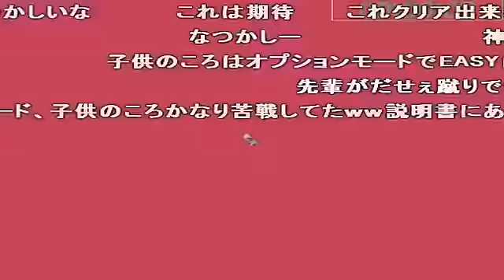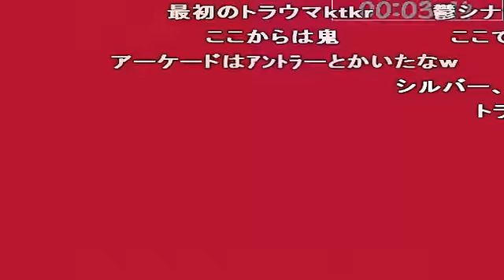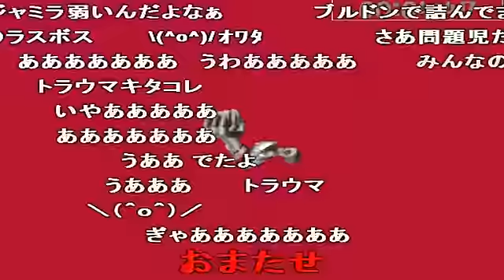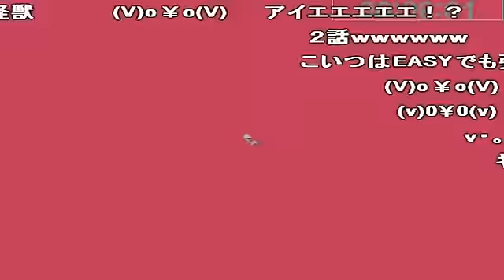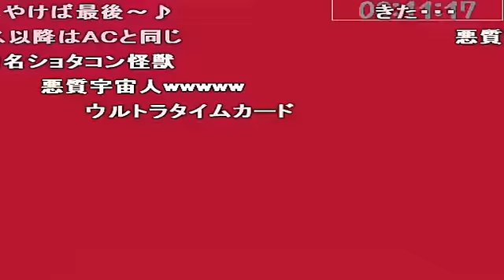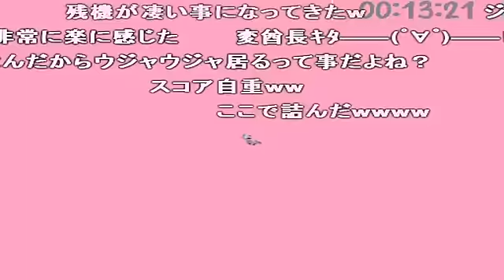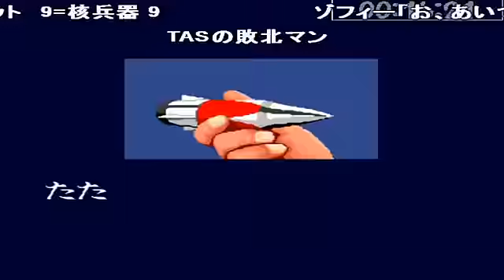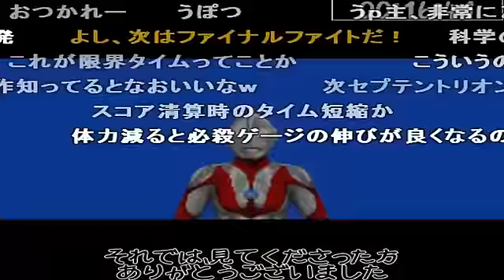コメ付き SFC ウルトラマン:難易度Expert、ノーダメＨＪ禁止最速最多スコアTAS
ジャミラが救われる話はfeat.POP Comic codeを読むといい・・ マジ!? 9はつありりゃ十分だ ウルトラマンってなんの会社? ☆KA☆E☆RE☆ フーン ウ(r 赤王 き～たぞぉわれら～のぉウッ… ゾフィーがいれはファイアー ↓やめろw
TAS ウルトラマン